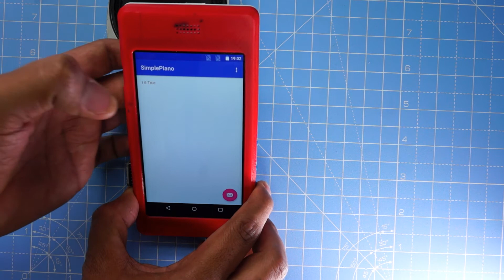PianoPhone, Made with Kite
Let's make some music - by adding a Piano to the KitePhone!  The Pimoroni Piano HAT is a great way to add a single octave to your phone.  Puny phone speaker not enough ? With an Adafruit MAX98357 I2S Amplifier, churn out up-to 3W of output. Put up a show with that 3W speaker lying on your desk...

For the complete details of this build, check out one of the following links: